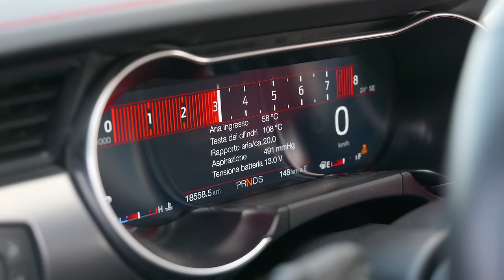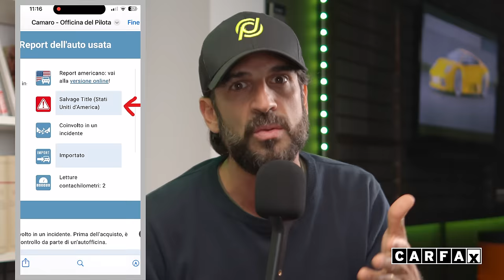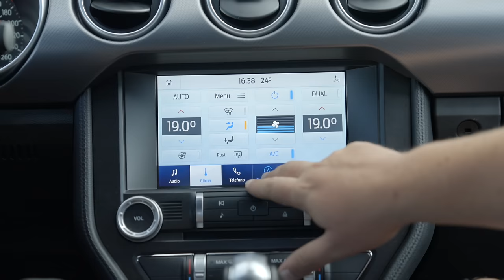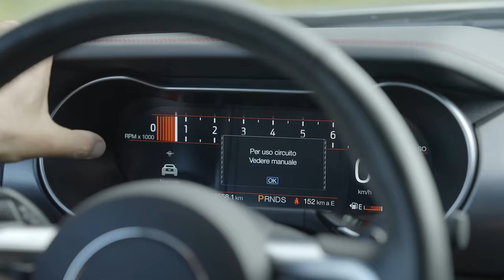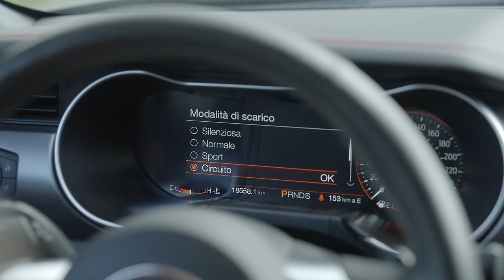MUSTANG 5.0 V8 GT a 45K💶 MA C'È UN PROBLEMA SU ALCUNE AUTO IMPORTATE DAGLI USA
CAMMINA FORTE E SUONA BENE, MA SA FARE ANCHE LE CURVE?
Prima di acquistare un’auto usata, vi consiglio di fare un controllo con CARFAX.